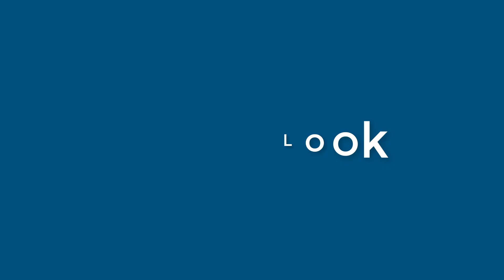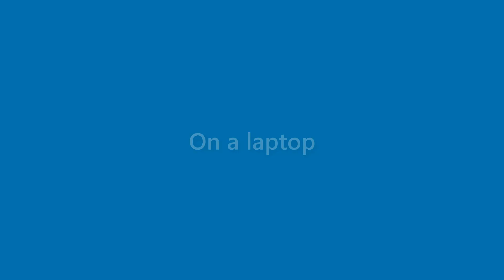Amaya Keller - appearance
Name Look - Amaya Keller - appearance. In this video we present "Amaya Keller" name look and feel in various scenarios.
This video will cover:
How does "Amaya Keller" look as a personal letterhead?
How does "Amaya Keller" look on a business card?
How does "Amaya Keller" look on a computer/laptop screen?
How does "Amaya Keller" look with different background colors?
How does "Amaya Keller" look with various fonts?